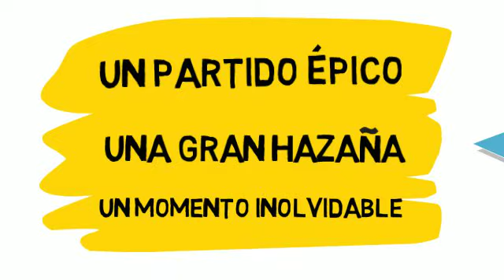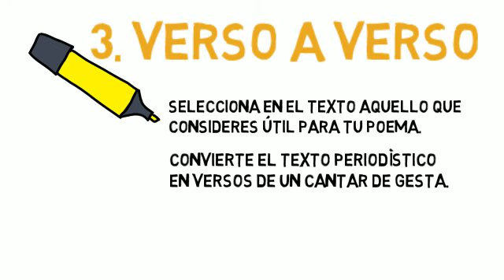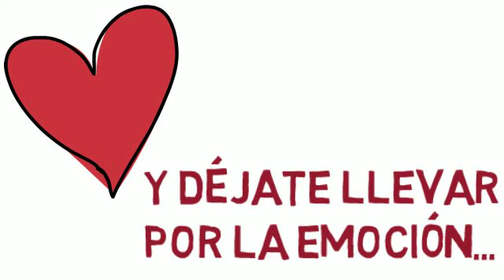2015-2016 Lengua 3ºESO MONÓLOGO CREATIVO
Los alumnos de 3º de la ESO guiados por sus profesores Jesús Prado y Reyes Martín trabajan en un proyecto para mejorar su expresión oral.